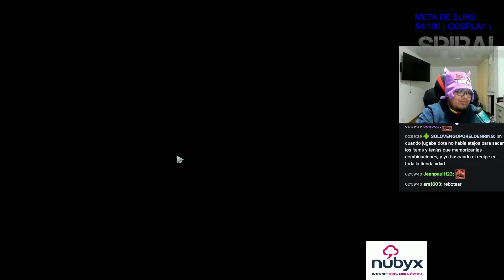😠TIENEN TODO Y NO LO APROVECHAN!😡 SMASH ASADO CON SUS JUGADORES COMPARA EL DOTA DE 10 AÑOS ATRAS!